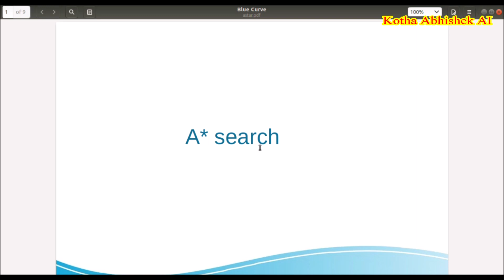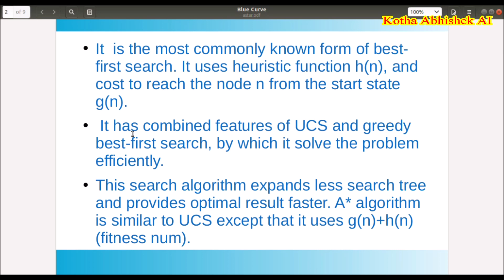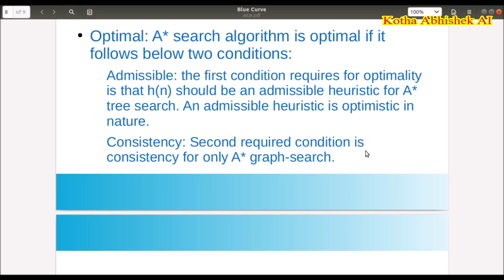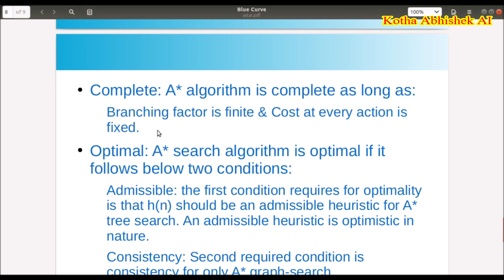#10 A* Search Algorithm in Artificial Intelligence in Telugu by Kotha Abhishek